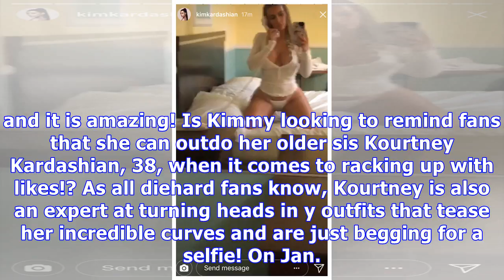Kim K Flashes Cleavage & Straddles Bed In New Pic: Trying To Prove She’s Hotter Than Kourtney?